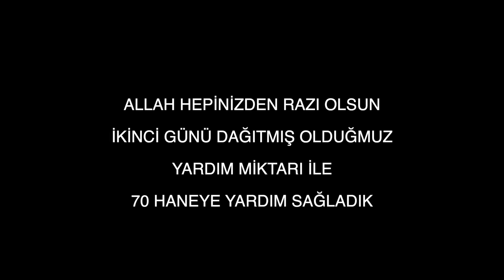nayfilm Deprem Bölgesinde Yardimimiz ikinci gün